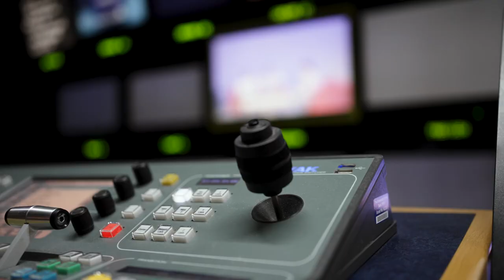From dreams to reality: Film and TV at the University of York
Dana and Ruxuan, from China, studied a degree preparation course at the University of York International Pathway College. After completing the course, they progressed to a bachelor’s degree in Film and Television Production.

Speaking at the University’s renowned Department of Theatre, Film, Television and Interactive Media, the pair reflected on their favourite aspects of the course and the projects they were most proud of so far.